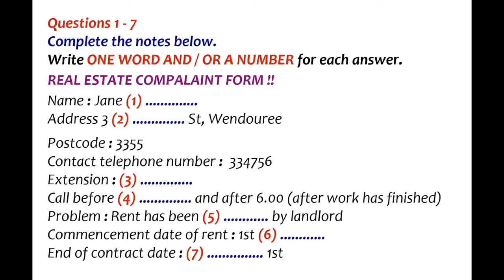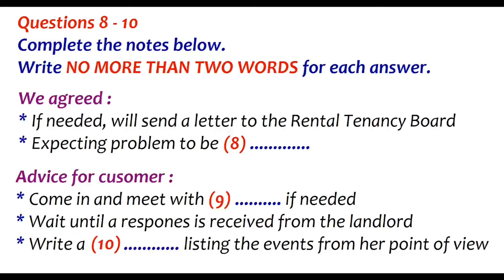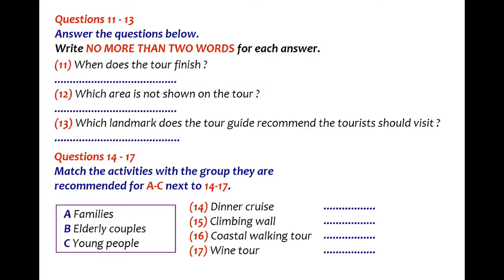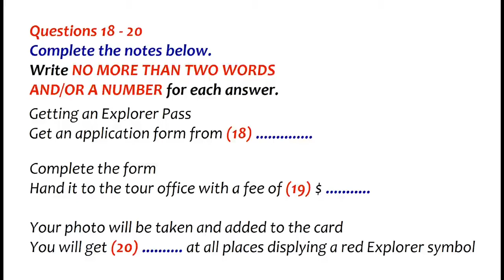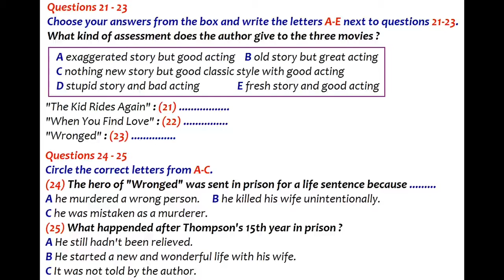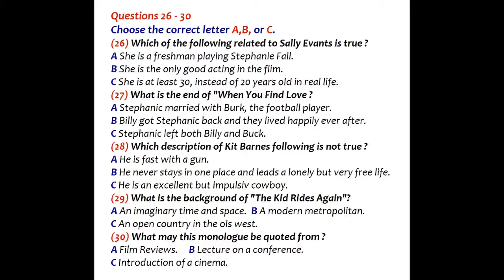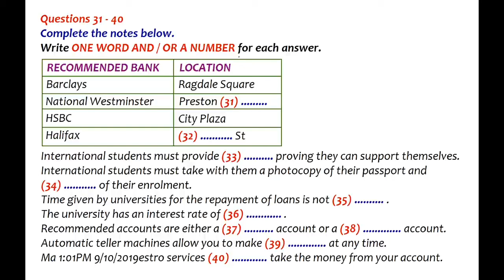IELTS LISTENING-27 WITH ANSWERS KEY | PRACTICE TEST | PBXGILL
In this video, you are going to practice about listening test. Target 8+ band.